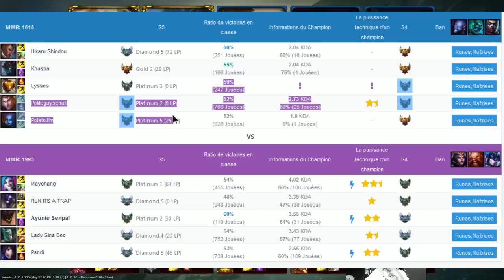Coaching Team feminine : Plat ! La Compo Press R Episode 2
Voila mon projet en action de coach une équipe de fille !
(C'est la première , si vous avez des idée pour l’améliorer ! )
Toute les fille sont plat1/diams et on été choisi après une sélection sur une 20aine de fille !

En stream tous les soirs de 21h à minuit sur ma chaine twitch !
Go me dire ce que vous en pensez ou vos idées pour l’améliorer !

Les meilleurs des meilleurs !